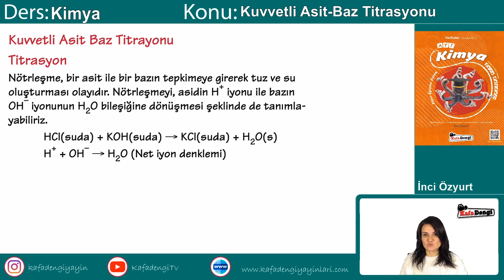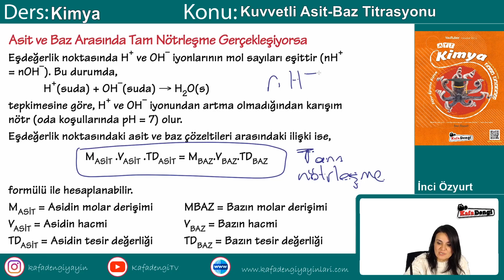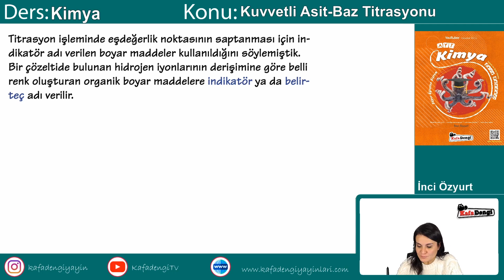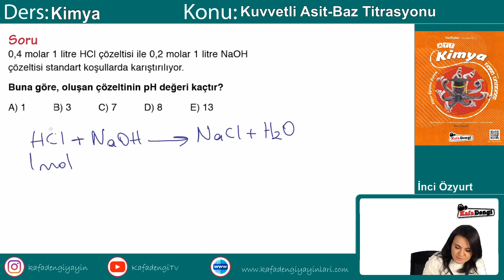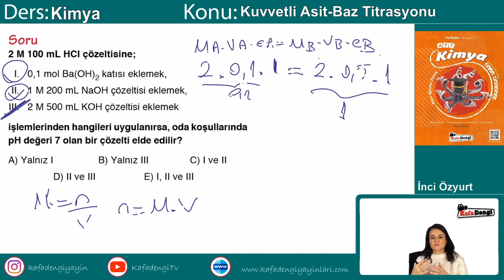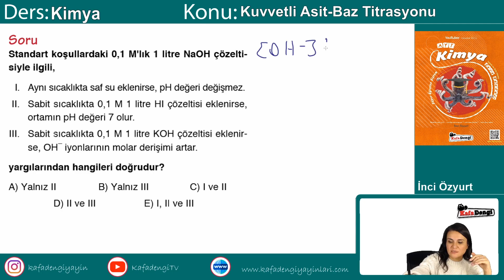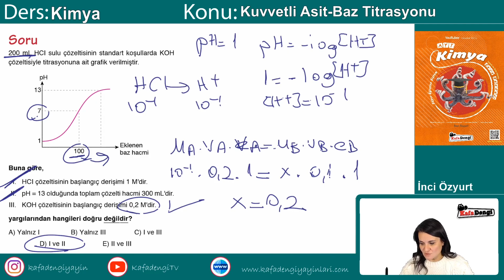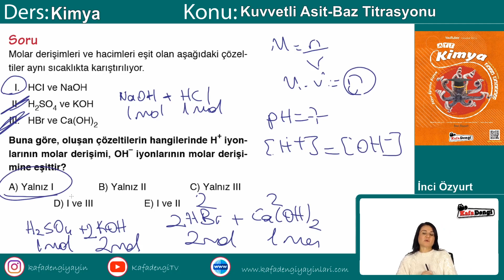AYT Kimya Ders #27 Kuvvetli Asit-Baz Titrasyonu - İnci Özyurt